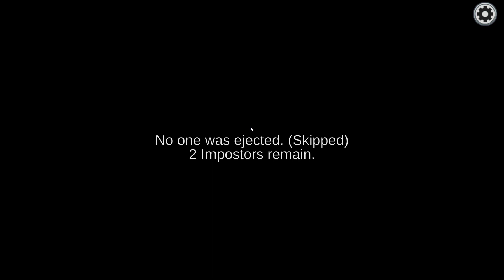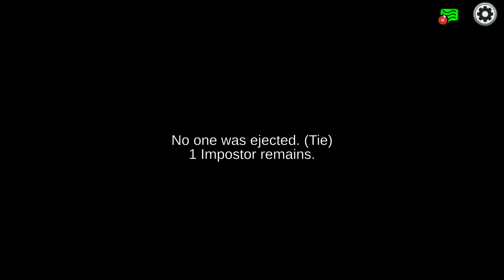Among Us [Part 2]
Most sussy game I ever played!!1!!!11!111!